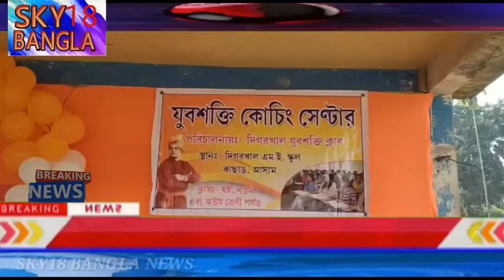নেতাজীর জন্মদিনে ফ্রি কোচিং ক্যাম্প শুরু করল দিগরখাল যুবশক্তি ক্লাব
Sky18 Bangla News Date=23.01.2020